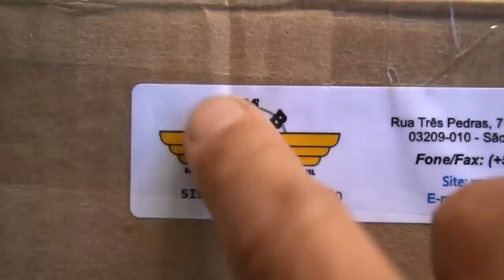MARCADOR PARA MADEIRA, METAL, COURO E PLÁSTICO Família X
HMB SISTEMAS DE GRAVAÇÃO

*** Quer ficar por dentro dos eventos que vão acontecer em nossa Base Camping da Família X Primitive?
Manda um whats com seu nome, cidade e email (se tiver), para
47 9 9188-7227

Nosso conteúdo é gratuito, se gosta de nossos vídeos, e não lhe fizer falta, nos apoie com 5 reais clicando link abaixo!

Estamos a construir uma casa de madeira no nosso sítio na montanha e você vai acompanhar casa etapa e fase de construção dessa cabana na montanha.

Bom dia meux queridux

Quem somos???

Somos a Família X que compartilha nosso dia-a-dia com muita alegria, João (pai), Daiane (mãe), Antônio (Filho 2 anos).

Nós temos um propósito: Inspirar adultos e crianças a viverem mais experiências divertidas em meio a natureza.

Vivemos 10 meses viajando e trabalhando dentro de um mini motor home pelo Brasil, agora vivemos uma nova fase, estamos criando uma Base para receber nossos seguidores e promover atividades e eventos ao ar livre de várias formas.

Estamos na Serra Catarinense a 1250m de altitude e amamos Inspirar, Camping, Viagens, Trilhas, Mountain Bike, Cozinhar, Plantar, Construir, Cuidar do corpo... e o mais importante, estar em família juntos.

O importante é a jornada. Coma toda a salada!